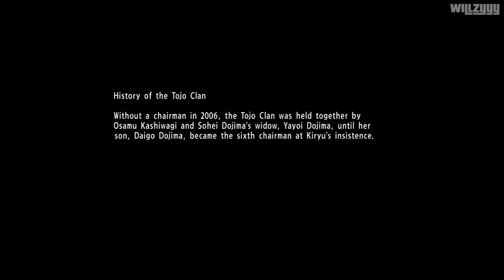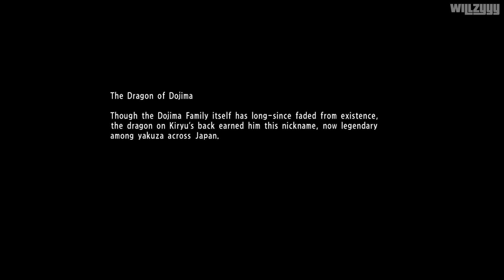Yakuza 6: The Song of Life - Chapter #13 - The Unforgiven [1/2] (PS4)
Yakuza 6 Walkthrough - Chapter #13 - The Unforgiven (Part 1/2) recorded in full HD.

While recovering from his injuries from the previous game (Yakuza 5), a hospitalized Kazuma Kiryu is approached by the police, who plan to arrest him for his past crimes. Upon being released 3 years later, Kiryu discovers that Haruka has seemingly gone missing. Kiryu returns to Kamurocho to search for Haruka, only to find out that she has been left in a coma after a hit and run incident, and that she has a newborn son, Haruto. Unsure whether Haruka will recover from her injuries, Kiryu travels with the baby to Onomichi Jingaicho in Hiroshima to uncover the mystery of what happened to Haruka during his three-year absence.

● Recorded using the Elgato HD60 Game Capture